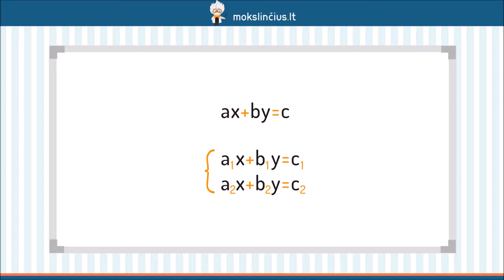Lygčių sistemos, kurių tik viena lygtis yra tiesinė - Mokslinčius.lt - Tavo mokytojas telefone !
Šios pamokos metu išsiaiškinsime, kaip spręsti sistemas, kurių tik viena lygtis yra tiesinė. Kadangi tokias lygtis paprasčiausia spręsti keitimo būdu, jį ir pakartosime. Prisiminsime, kaip atrodo grafinis lygčių sistemos sprendimas. Išanalizuosime keletą pavyzdžių, kurie padės geriau suprasti pamokos temą.